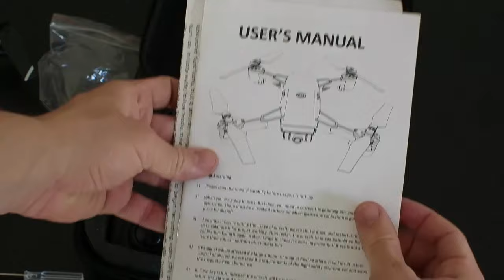Unboxing e Test Le-idea 10 GPS Drone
Qui potrete vedere il nuovo drone della Le-idea , marca che non conoscevo, e precisamente il modello 10 il quale è dotato sia di GPS che di camera in Full HD (1080).

Ho fatto sia l'unboxing veloce per mostrare cosa conteneva il prodotto alla vendita ma sopratutto potete vedere il primo volo effettuato e la qualità della videocamera in dotazione (compressione di youtube permettendo!).

Vi dico subito che la videocamera e le foto sono della qualità che rispecchia la fascia del drone, cioè entry level.
Mentre sono rimasto stupito dalla facilità e dalla stabilità che il drone ha in volo, infatti nel video si vede che anche con radiocomando poggiato a terra rimane fermo in aria.
Fatto pilotare anche a persone che non avevano mai preso un drone in mano, in più sono presenti alcune funzioni come l'autoatteraggio, autodecollo, visione di cosa riprende tramite la sua app dedicata ecc.

Il drone una volta ripiegato occupa davvero poco spazio, lo consiglio sia a chi vuole iniziare ma anche a chi vuole qual
cosa per divertirsi.

✔️ LINK PER L'ACQUISTO

Telecamera utilizzata: http: 🎬 //amzn.to/298IdW5

• Mirrorless Yi M1

CAVALLETTI

ACCESSORI

• Slider 60 cm
• 3-Way Luxebell